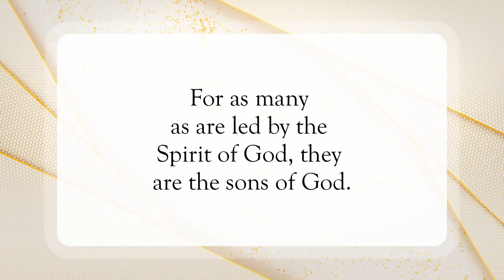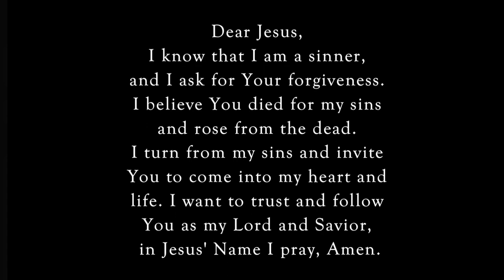Live In The Spirit✝️dailyword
Scripture of the Day! Live In The Spirit!